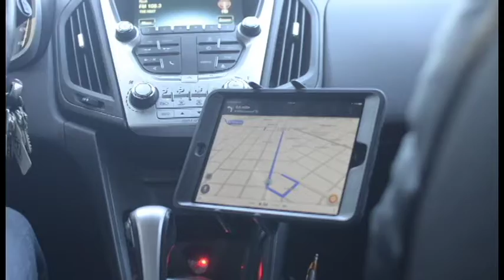JoPro: The Quest Of A Champion - The Kayle Edition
Johanna Bernhard visits Kayle, a Missoula health food delivery service, with her GoPro. Video by Bree Zender.